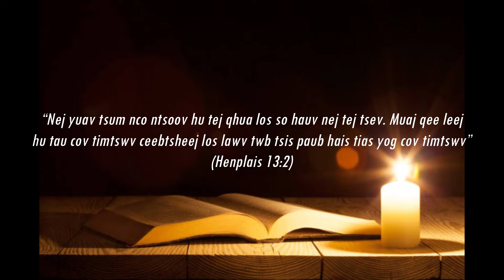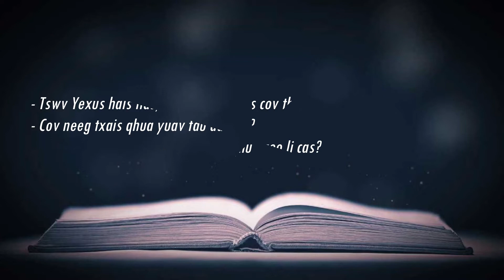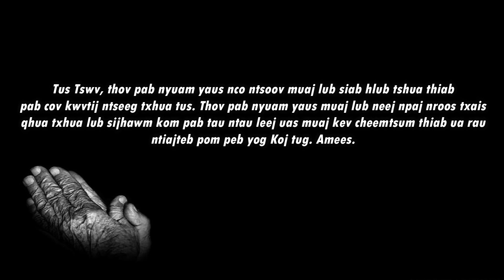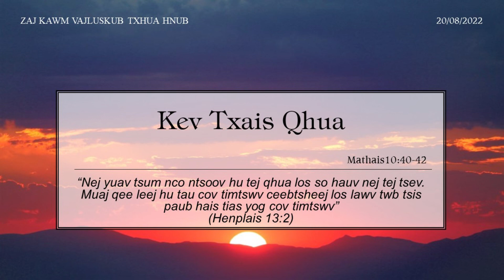20/08/2022 - BHKTHN TIẾNG H'MÔNG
Hnub 20/8/2022               Mathais10:40-42

Kev Txais Qhua

Nqe cim:
“Nej yuav tsum nco ntsoov hu tej qhua los so hauv nej tej tsev. Muaj qee leej hu tau cov timtswv ceebtsheej los lawv twb tsis paub hais tias yog cov timtswv” (Henplais 13:2).